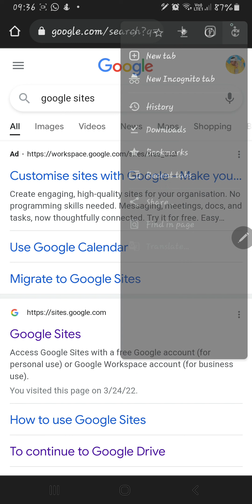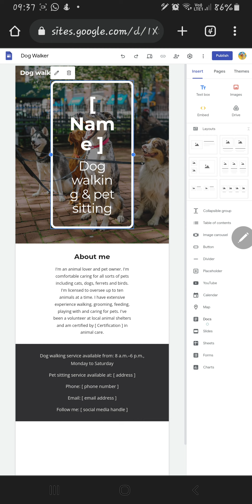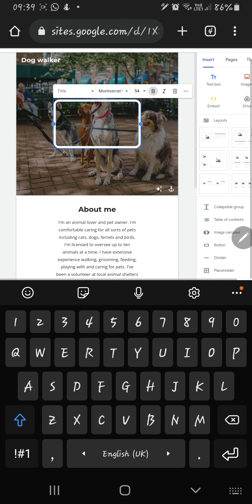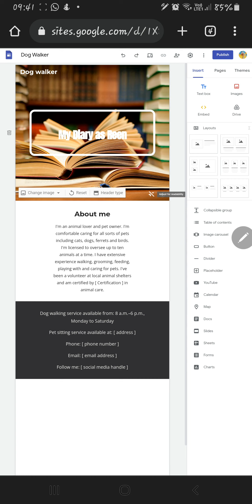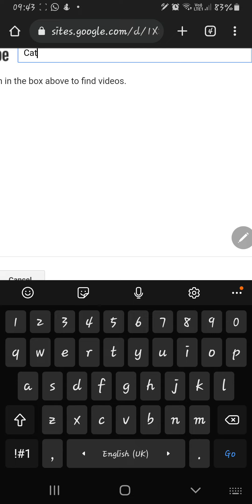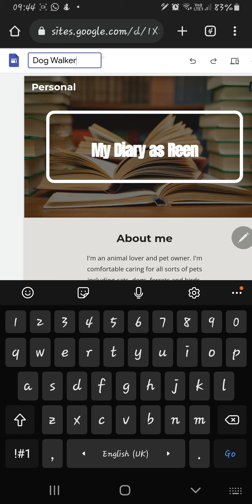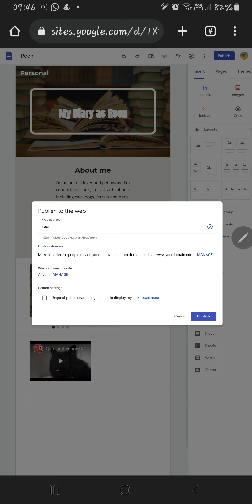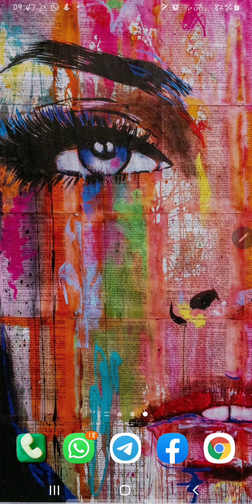Tutorial Google Sites